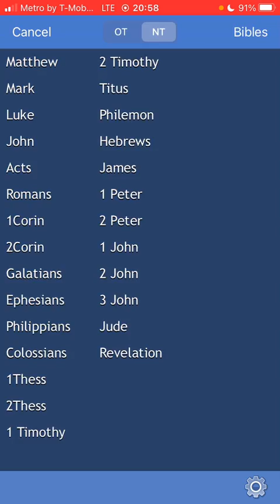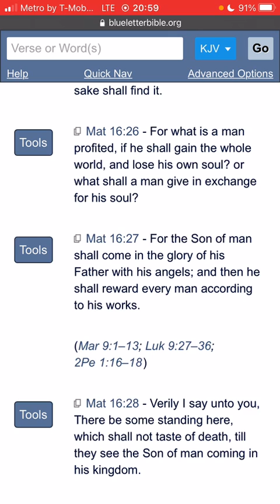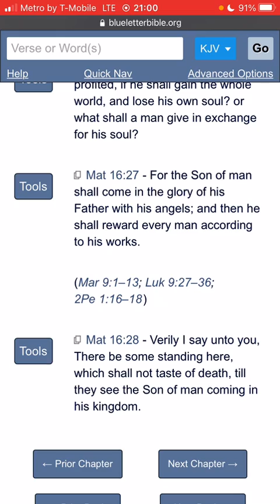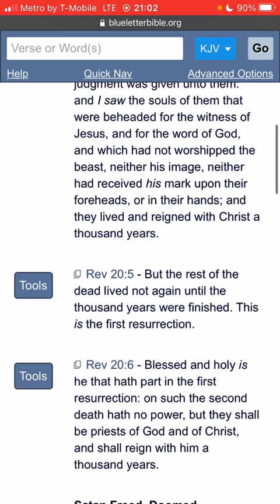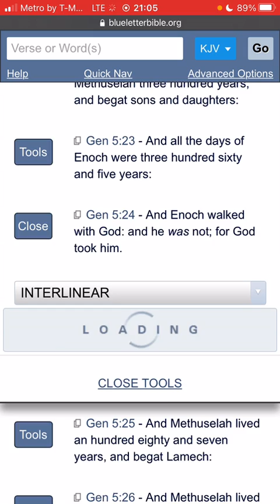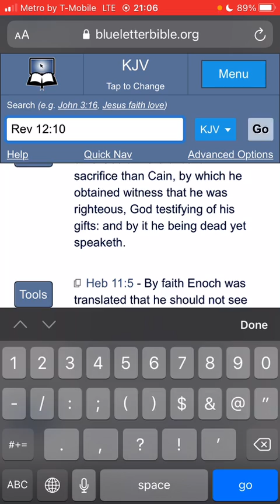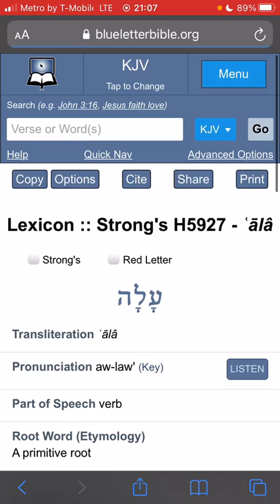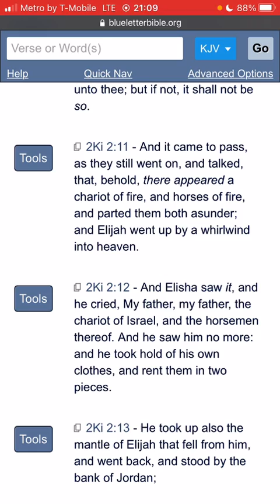The First Resurrection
THE TRUE NAME OF THE GOD OF THE BIBLE , OF ABRAHAM ISSAC AND JACOB (ISRAEL) IS YAHAWAH AND HIS SON'S NAME IS YAHAWASHI

12 TRIBES OF ISRAEL

JUDAH- So called Negros/African Americans

BENJAMIN- So called West Indians/ Jamaicans, Trinadadians, etc.

EPHRAIM- So called Puerto Ricans/ Tainos, Boriqua Indians

MANASSEH- So called Cubans/ Arawak Indians

SIMEON- So called Dominicans/ Natives of Hispanola

ISSACHAR- So called Mexicans/ Aztec Indians, other Native tribes of Mexico

ZEBULUN- Guatemalans to Panamanians/ Mayan Native tribes of these regions

GAD- North American Indians/ Inuit Natives of Canada

REUBEN- Seminole Indians/ original Florida Natives

ASHER- Colombians to Uruguayans/ Brazilians, Various Native Tribes

NAPHTALI- Argentinians to Chileans, Various Native Tribes

ALSO SCATTERED ISRAEL, James 1:1